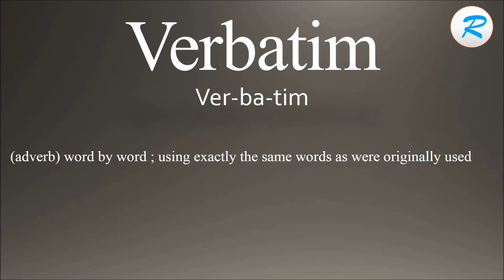How to pronounce Verbatim